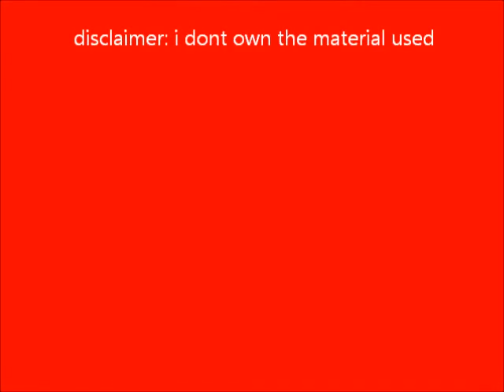Bad With Hayden